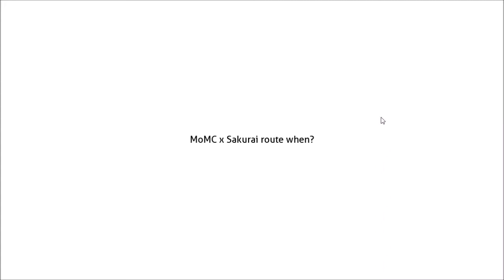Bentos with Natuski | Blue Skies (Natsuki Route) Episode 5 (DDLC Mod)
What is bento?

Description of mod:
A psychological, choice-heavy take on the world of DDLC, Doki Doki Blue Skies aims to flesh out each character far beyond their stereotypes - giving them real personalities, a peek into what they're like in school, their hopes and dreams, and so much more. With new characters, art, music, poetry, and of course, writing, Blue Skies aims to truly reinvent the world of DDLC. Heavily inspired by Katawa Shoujo, this mod will take you on a rollercoaster of emotions with your Doki of choice - will blue skies remain, or will the storm take over?

(I'm not getting paid to do this, honestly just love all the hard work put into this mod)

If you've come this far, meow :3